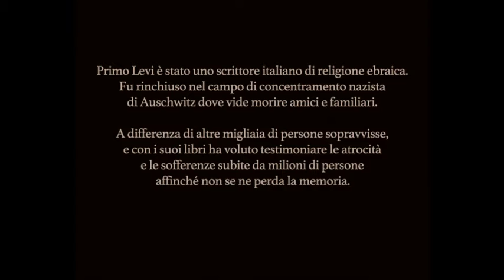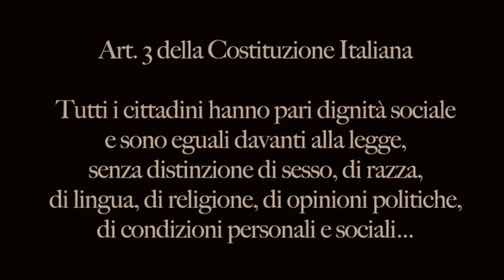I C PALLADIO CAORLE